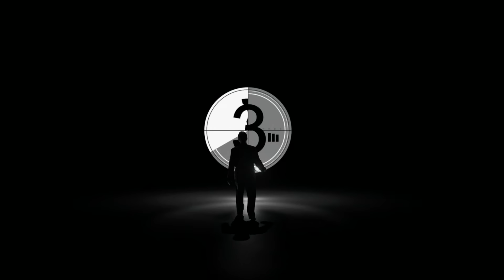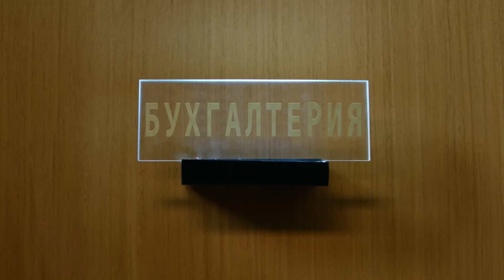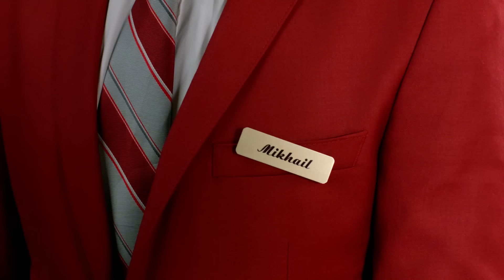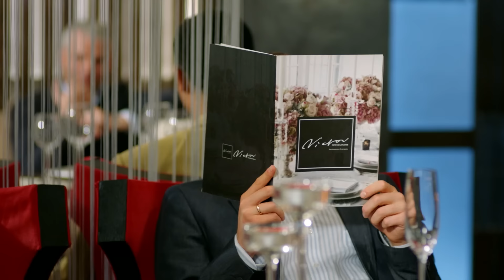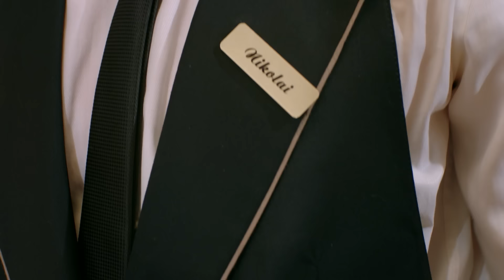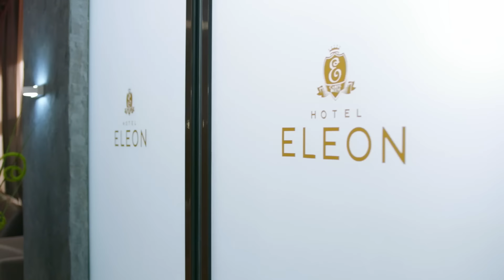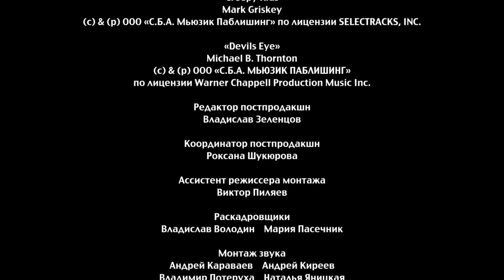Отель Элеон 1 сезон 5 серия- комедия HD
Отель Элеон - Серия 5 сезон 1 - комедия HD.
Шеф-повар Виктор Баринов ушёл на пенсию, а Элеонора Андреевна встретила мужчину своей мечты. Но жизнь продолжается: Михаил Джекович по-прежнему отвечает за порядок в "Элеоне", шеф-поваром ресторана Victor назначили Сеню, а Настя получает неожиданное повышение, что совсем не радует Костю. Всё идёт своим чередом, пока отель не возглавляет Павел - непутёвый племянник прежней хозяйки. Чтобы выполнить нешуточное условие тёти, он переманивает из Брюсселя суперменеджера Софию Толстую. Новая управляющая устанавливает свои правила, и теперь отель ждут серьёзные перемены, которые переворачивают с ног на голову не только привычный уклад "Элеона", но и личные планы героев...
Даша начинает новую жизнь в роли горничной "Элеона". В отель заселяются очень подозрительные типы с прикованным к руке чемоданчиком. Михаил Джекович продолжает плести интриги против Софьи, на первый взгляд план отлично работает. А Костя решает уволиться - жена в роли директора его совсем не устраивает...